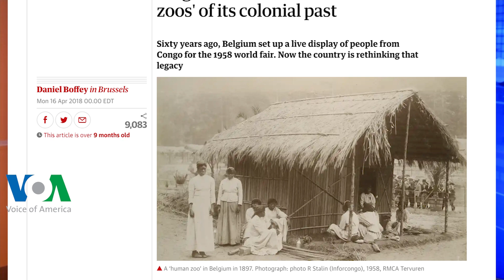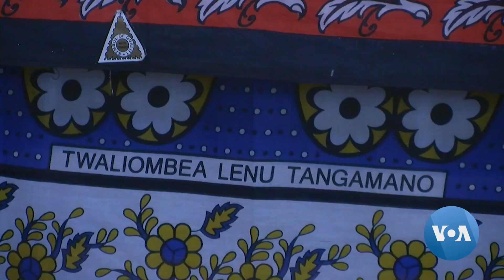Belgium’s Museum of Africa Tries to Exorcise Ghosts of Colonialism